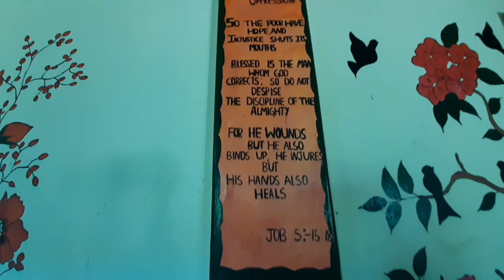Day Out Visiting Children's, With HIV Sickness Below Kohima Orphanage kohima childrens hiv/aids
visiting the children's that are parentless
the Kohima Orphanage
music#the epidemic music
kohima smart City
Fanfest youtube
shot by Samsung Phone

support local